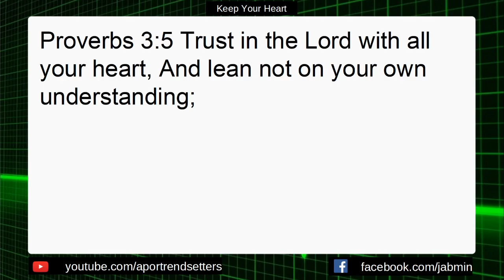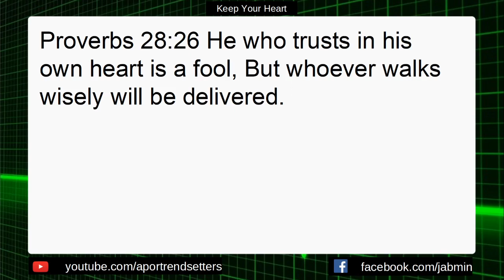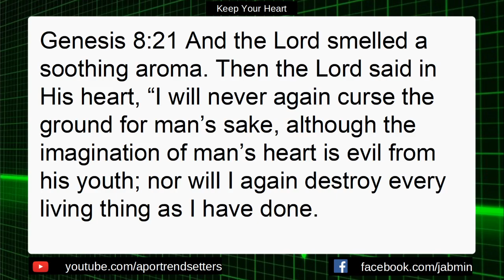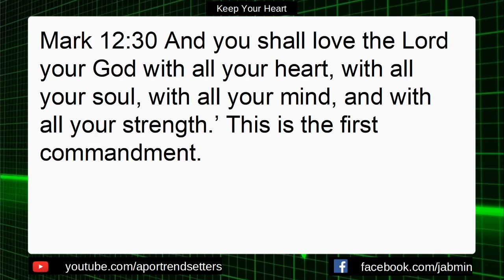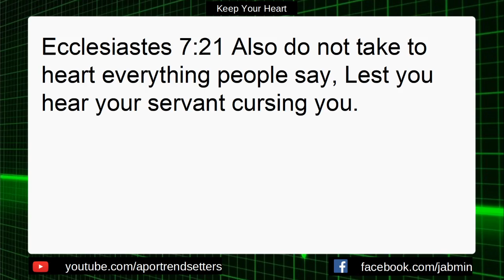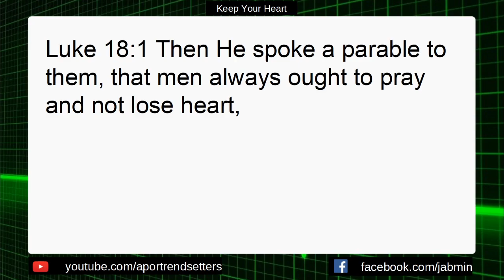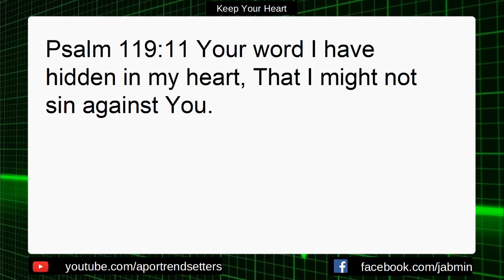Keep Your Heart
Pastor Baker teaching young people the importance of keeping your heart.
Proverbs 4:23